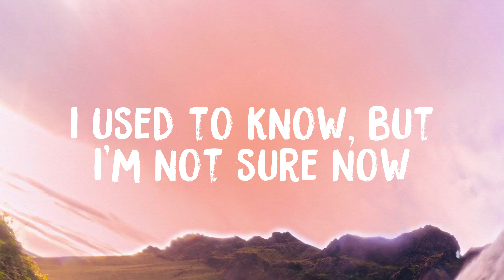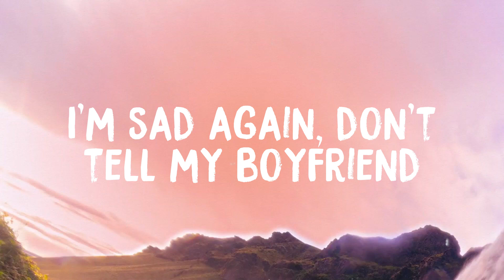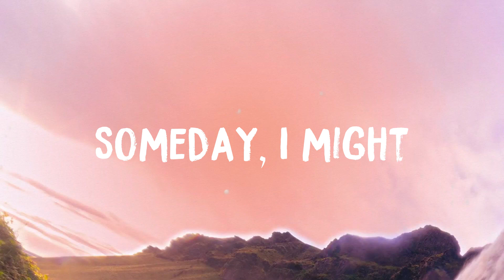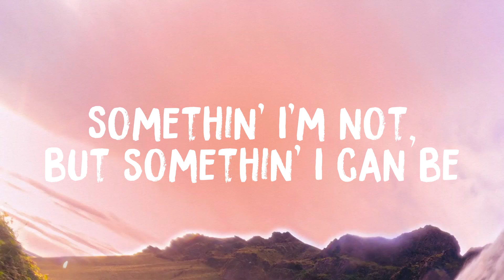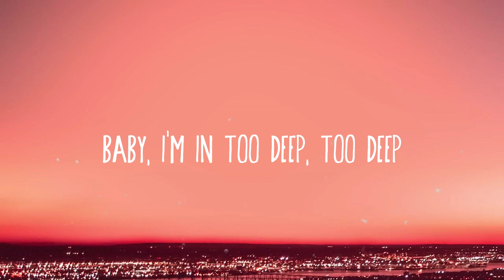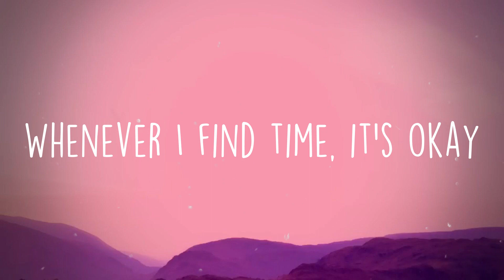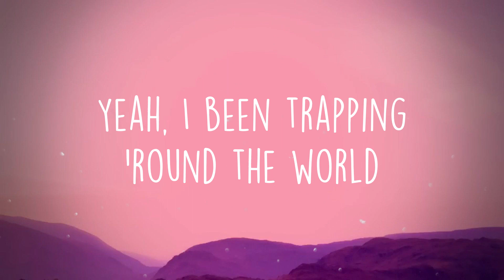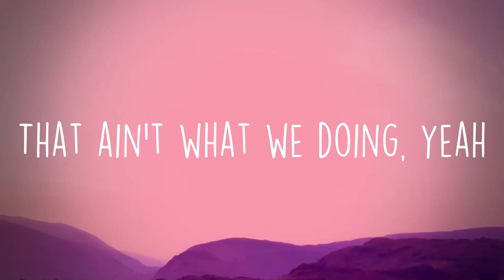What Was I Made For? - Billie Eilish -With Lyric- 🌋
What Was I Made For? - Billie Eilish -With Lyric- 🌋  I used to float, now I just fall down